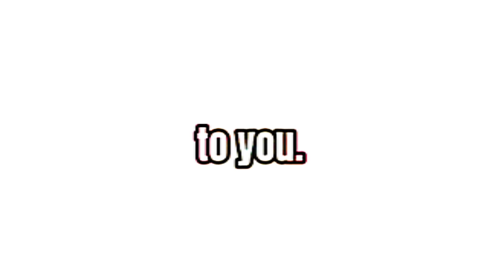knife | just take my wallet (desc)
basically as a child willow’s mother was forced to give the man in the video her child. the laptop scene is her seeing the email threat that the man would kill willow if not. a few days after willow’s mum gives the man willow, he kills willow’s mum.